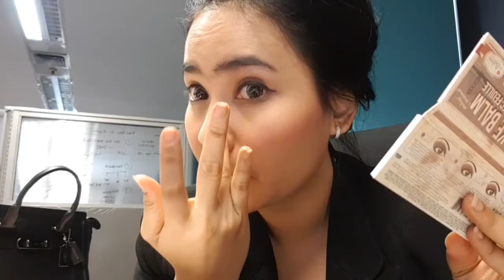Make Up Ala "Wonder Woman" - Hanya 10 Menit Cakep Maksimal!